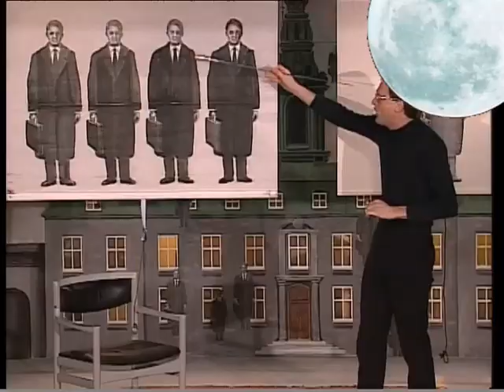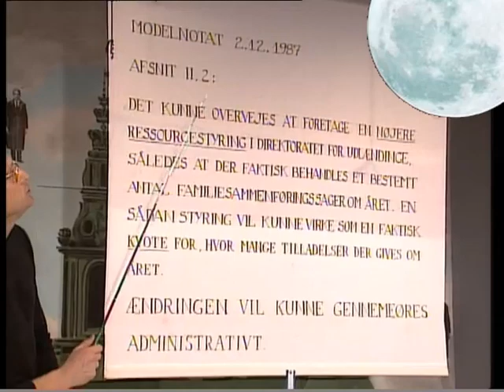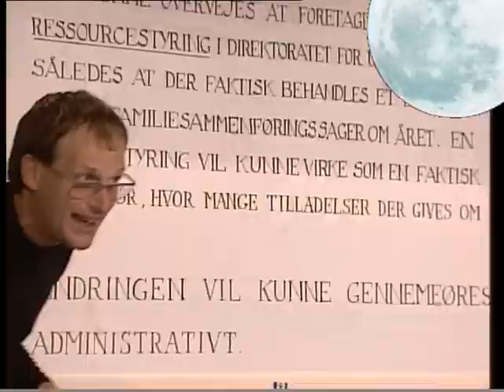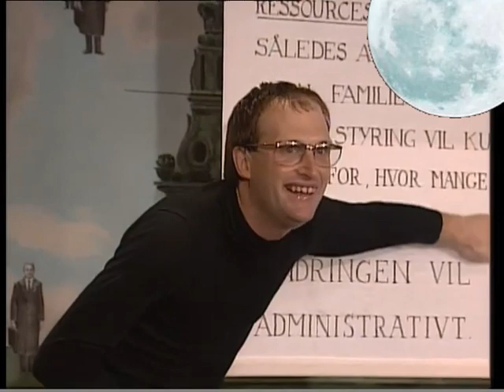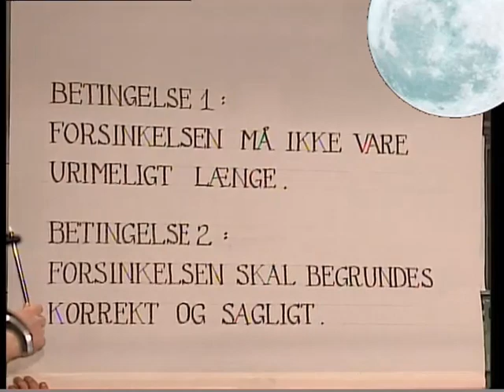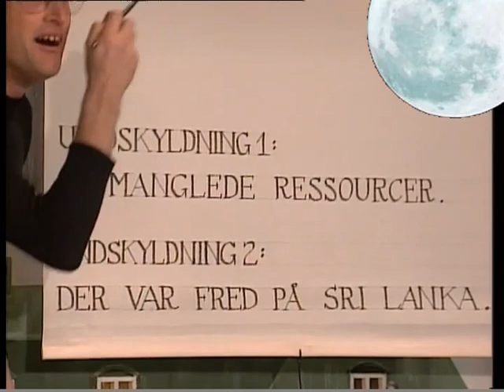Mens Vi Venter På Retfærdigheden (Peter Larsen)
Skarp Satire fra 90erne omkring Tamilsagen.